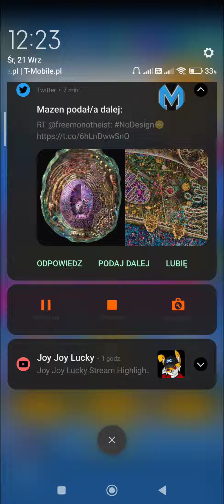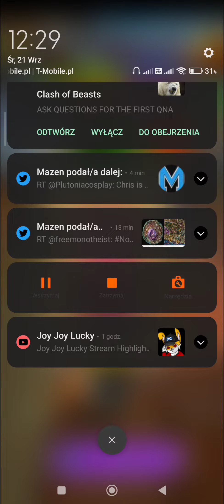MODERN ART STAGE 3 (Sep 21) - Minion Rush